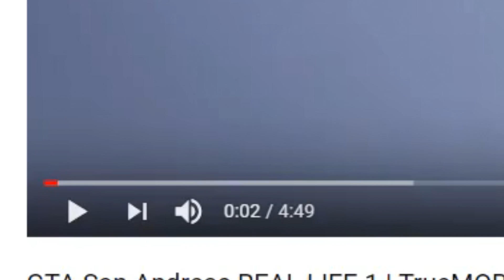GTA San Andreas na VIDA REAL, uma SUPERPRODUÇÃO - REACT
Fala galera! Tudo certo? Mais um vídeo aqui no canal dessa vez um react de um vídeo que reproduz GTA San Andreas na vida real, uma superprodução. Confiram as impressões de Davy Jones sobre esse vídeo muito massa.